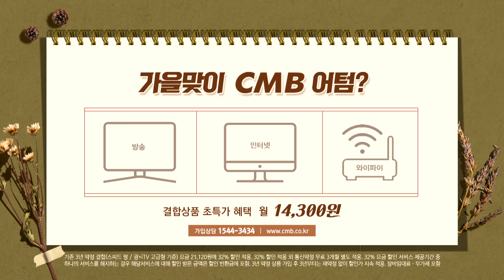[전남뉴스] 전남 곡성군, '심청길 비밀레시피' 공연 개최